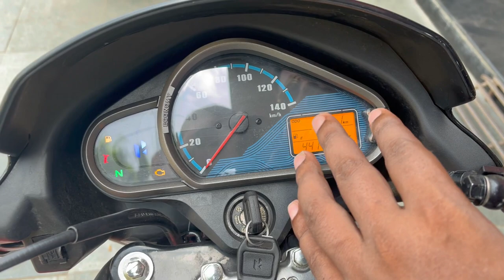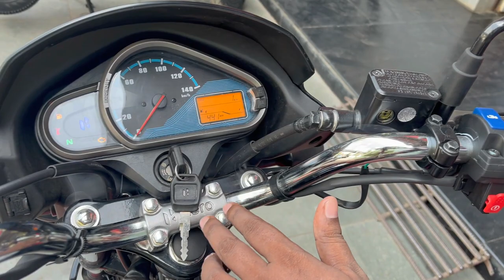Ab New Update ke Shath 👌| 2023 New Hero Super Splendor 125 E 20 & OBD 2 | Detailed Review ☑️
Automiles - Hero MotoCorp
Address: Malad East, Western Express Hey,  Mumbai Maharashtra 400097

Hero Splendor Puls  Modification Gears -

(1). Hero Bike Head Light & Indigater Grill

(2). Hero Colour Full Indigater

(3). Headlight on off Switch

(4). Black Rope

(5). Best Hero Bike Cover

(6). Clip n Handle bar

1. hero super spelndor new model 2022 price

2. hero super splendor bike

3. hero super splendor on road price

4. hero new super splendor

5. hero new super splender on road price

6. hero super splendor fi

7. hero super fi price

8. hero super splendor mileage

9. super splendor special edition

10. hero super splendor bs6 2022

11. super splendor bs6 2020

12. new super splendor 2021

13. super splendor bs6 2021

14. hero super spelendor bs6 2021

15. hero super splendor

16. super splendor

17. hero super splendor bs6

18. hero super splenmdor 2021 model

19. super splendor bike

20. super splendor new model 2021

21. hero super splendor bs6 2021 model

22. super splendor bs6